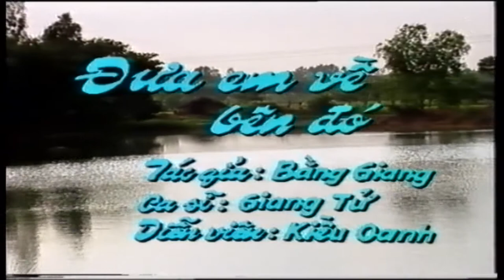ĐƯA EM VỀ BÊN ĐÓ - Giang Tử